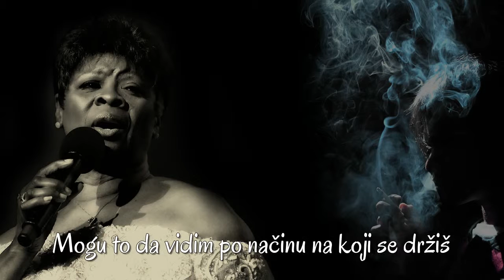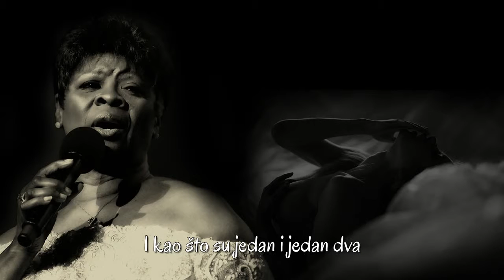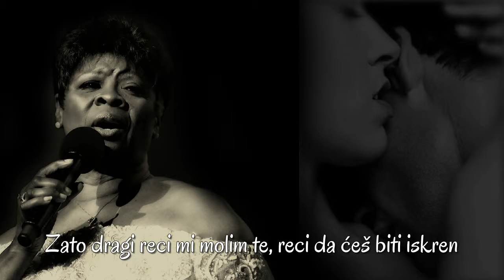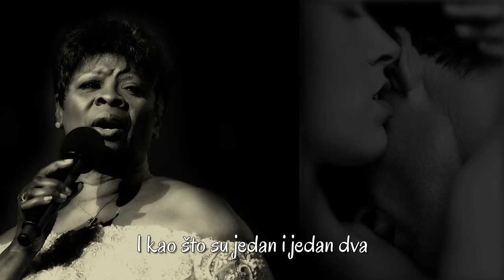Irma Thomas - I'll take care of you (SR)